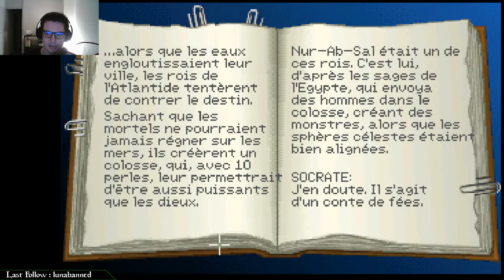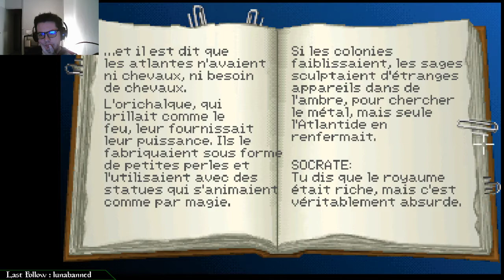Indiana Jones and the Fate of Atlantis #8 - Indy et l'avis du public